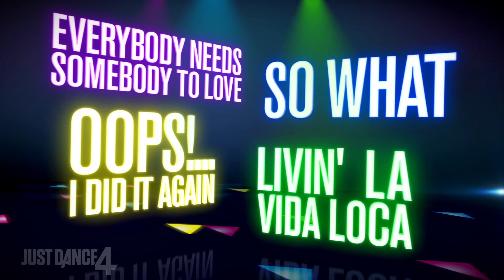Just Dance 4: GamesCom 2012 Trailer [NL]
With over 40 all-new tracks ranging from Top-charted hits to dance party classics and exciting new game features including a brand new Battle Mode, the party is bigger than ever before! Anyone can Just Dance! Available on WiiU™,Wii™, Kinect and PS Move. Lights Off, Party On !

Out on October 2nd, 2012